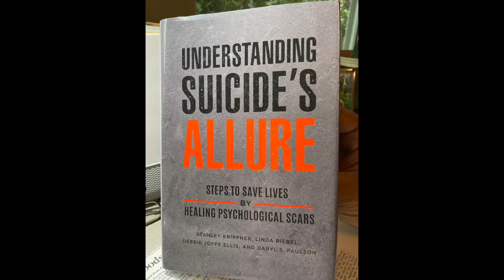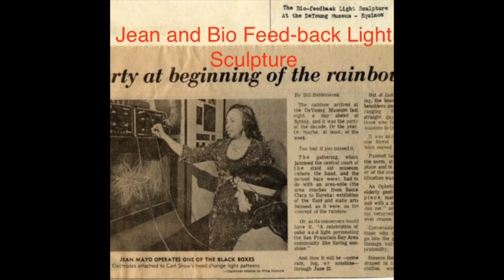A Chaotic Life: Dr. Stanley Krippner | ASMAL ep. 68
Dr. Stanley Krippner joins us again, this time sharing astonishing stories from his new 3-part memoir, A Chaotic Life. “The episode begins with an introduction by Dr. Shawn Rubin, who served as Stanley’s personal editor for his memoirs at University Professors Press.”  Dr. Krippner has participated in so many seminal historical events, it’s a bit like enjoying a trailer for a real life Forrest Gump documentary — only told by a brilliant, curious and socially gifted psychologist who has been everywhere in American culture and the world at large.

At 91 Dr. Krippner, already the author of dozens of books and hundreds of articles, shares his participation in the 50s civil rights movement, 60s psychedelic movement, the rock and roll revolution, and his esteemed career in the field of psychology.

He tells us of the time he spent with Dr. Martin Luther King at Northwestern, his many-year friendships with Timothy Leary and Jean Millay, and his enduring relationship with the Grateful Dead.  We learn what he heard JFK say to Marilyn Monroe after she sang Happy Birthday Mr. President, of joyous LSD inventor Albert Hoffman’s 100th birthday party in Switzerland — and much more.